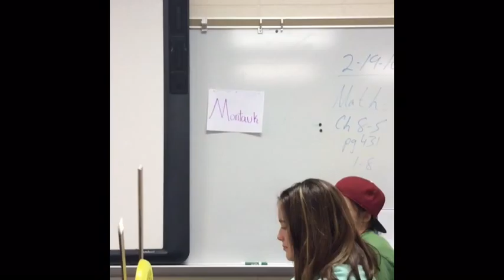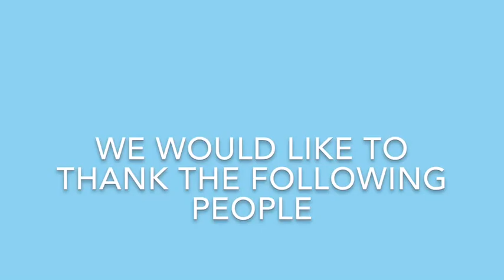Percy Jackson and the lightning thief MOVIE